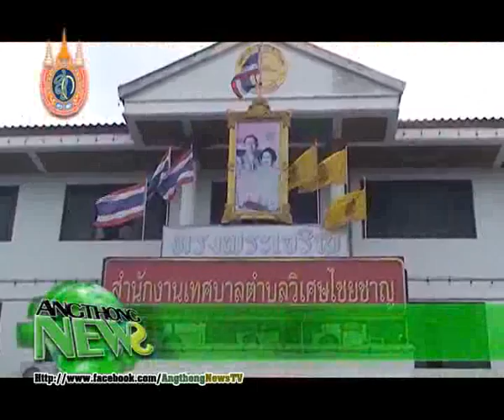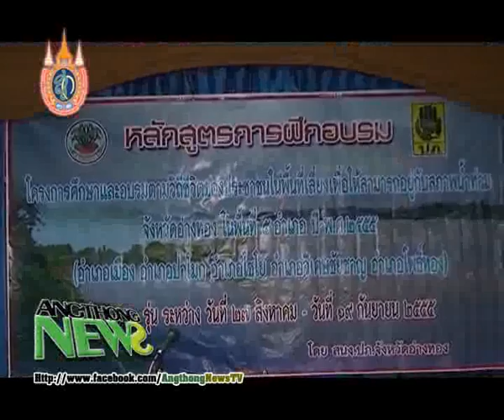AN_55_08_06_11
สำนักงานป้องกันและบรรเทาสาธารณภัยจังหวัดอ่างทอง  จัดโครงการศึกษาและอบรมตามวิถีชีวิตของประชาชนในพื้นที่เสี่ยง
เมื่อวันจันทร์ที่  27 สิงหาคม 2555 เวลา 08.30 น.
  นายวิศว  ศะศิสมิต  ผู้ว่าราชการจังหวัดอ่างทอง  ได้เป็นประธานในโครงการศึกษาและอบรมตามวิถีชีวิตของประชาชนในพื้นที่เสี่ยง  เพื่อให้สามารถอยู่กับสภาพน้ำท่วม  รุ่นที่1 และรุ่นที่ 2   ณ ห้องประชุมเทศบาลตำบลวิเศษไชยชาญ อำเภอวิเศษชัยชาญ จังหวัดอ่างทอง
  นายฉัตรณรงค์  ศิริพร ณ ราชสีมา  ป้องกันและบรรเทาสาธารณภัยจังหวัดอ่างทอง  กล่าวว่า  สืบเนื่องจากรัฐบาลมีความห่วงใยและตระหนักถึงความปลอดภัยและสวัสดิภาพของประชาชนที่อาศัยอยู่ในพื้นที่เสี่ยง  และคณะรัฐมนตรีได้มีมติ เห็นชอบให้กรมป้องกันและบรรเทาสาธารณภัย จัดทำโครงการศึกษาอบรมตามวิถีชีวิตของประชาชนในพื้นที่เสี่ยง เพื่อให้สามารถอยู่กับสภาพน้ำท่วมได้อย่างปลอดภัย โดยให้จังหวัดที่อยู่ในพื้นที่เสี่ยงนำหลักการจัดการความเสี่ยงจากภัยพิบัติโดยอาศัยชุมชนเป็นฐาน   Community Based Disaster Risk Management  มาเป็นแนวทางดำเนินโครงการเพื่อเตรียมความพร้อมให้กับชุมชน เป็นฐานในการป้องกัน  เตือนภัย บรรเทา ฟื้นฟูสาธารณภัย เพื่อให้คนในชุมชนมีความตระหนักถึงศักยภาพของชุมชนและมุ่งมั่นที่จะเสริมสร้างความแข็งแกร่งยิ่งขึ้น